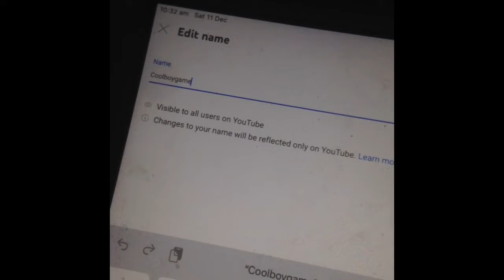Burnout paradise remastered | part 2: don’t leave big surf island! | coolboygame ben